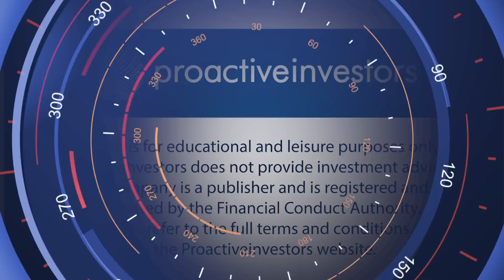Orgenesis CEO talks through most recent collaborations: 3D cell printing and exosome technologies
Orgenesis Inc (NASDAQ:ORGS) CEO Vered Caplan tells Proactive Investors the cell therapy development company has inked a collaboration and licensing deal with ExcellaBio Ltd for exosome-related technologies, in addition to a recent collaboration agreement with Digilab Inc to develop a live cell printing process and systems to automate the production of 3D cell and tissue structures.